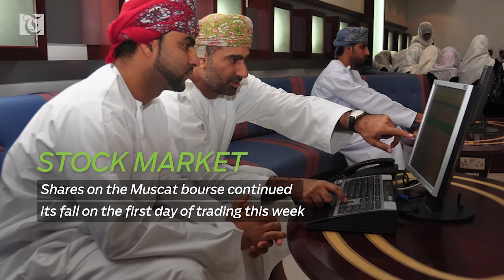Oman Development Bank disburses OMR30m loan in the first half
ODB Loan
Oman Development Bank (ODB) has posted a 4 per cent growth in number of loan disbursements in the first six months of 2017 at 2,949, against 2,835 loans for the same period of last year.

Omani Products
The Public Establishment for Industrial Estates (PEIE) is organising an Omani Products’ Exhibition at the Municipality Recreation Centre in Salalah.

Omani Entrepreneur
An Omani businessman, Qais Al Khonji, was listed among the top ten most talented entrepreneurs in the Gulf region.

Oil Price
Oil investors seem to buy the idea that recovery is finally underway after three years of glut.

Stock Market
Shares on the Muscat bourse continued its fall on the first day of trading this week